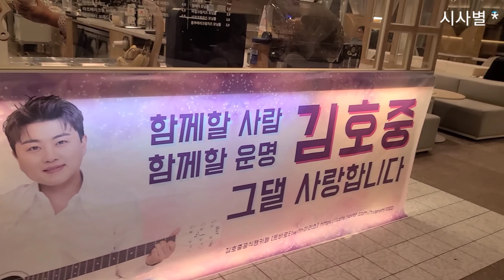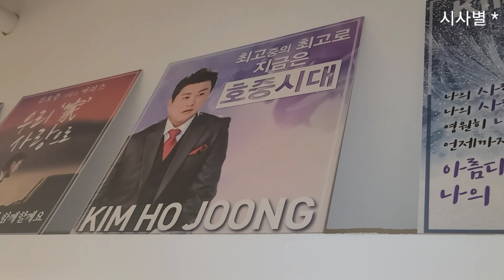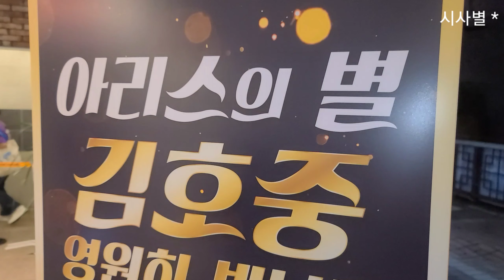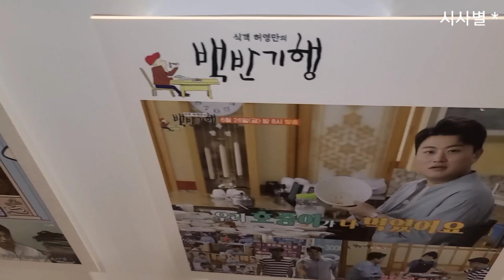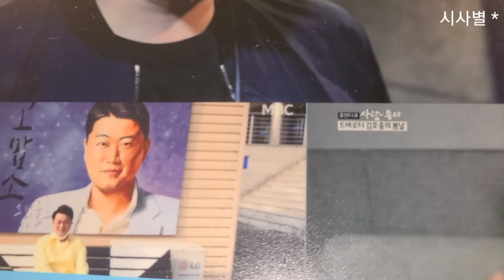호중방. 호중박물관인듯ㅡ, 행사는 종료되었지만 사진으로 감상해요